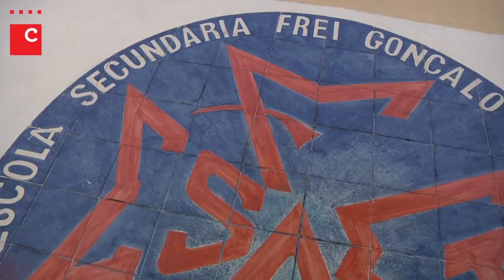Abertura do Ano Lectivo 2011/2012 - Escola Secundária Frei Gonçalo de Azevedo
Visita do Pres. CM Cascais, Carlos Carreiras e entrevista ao Professor David Sousa, director da Escola
Repórter: Rodrigo Saraiva
Imagem e Edição: Ana Laura